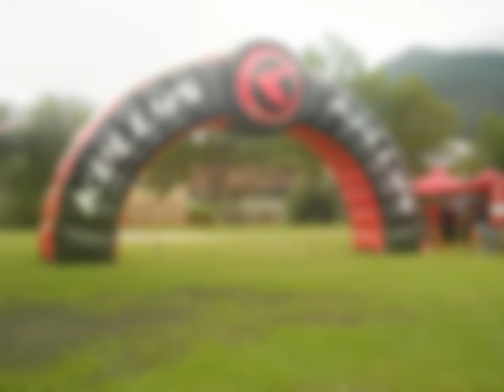XIII. ročník memorál Štefana Rišu - fotky (1)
XIII. ročník memorál Štefana Rišu sa konal dňa 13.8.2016 na ihrisku vedľa hasičskej zbrojnici v Likavke.  Organizátor bol dobrovoľný hasičský zbor Likavka a závodu hasičov za zúčastnili mužstvá z Likavky, Martinčeka, ….